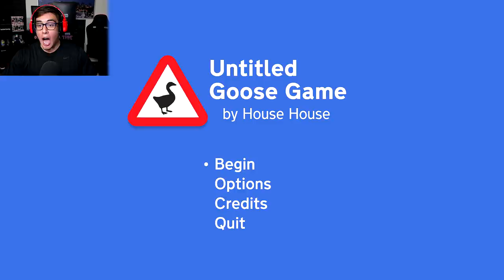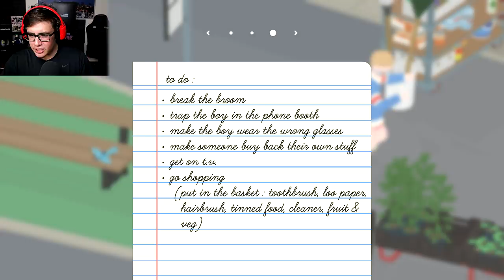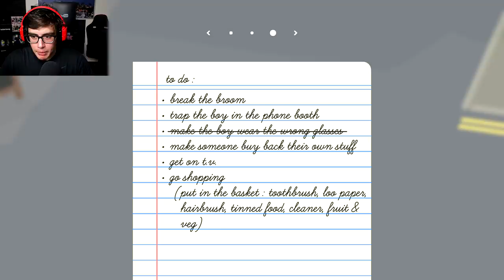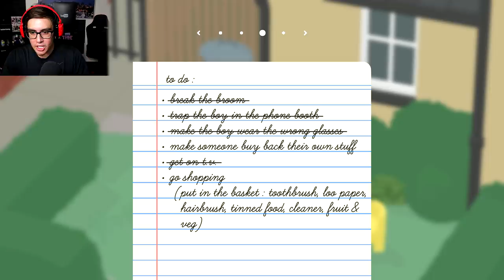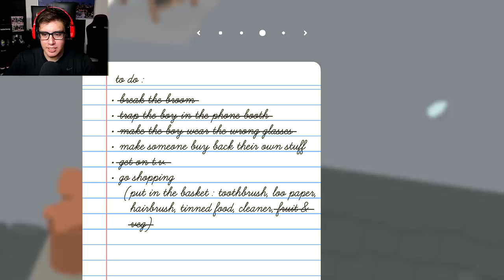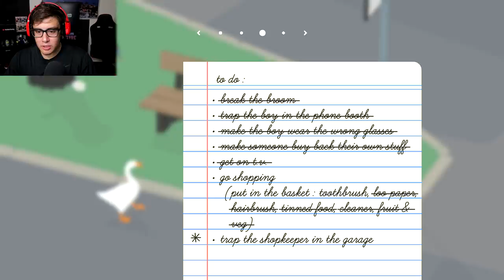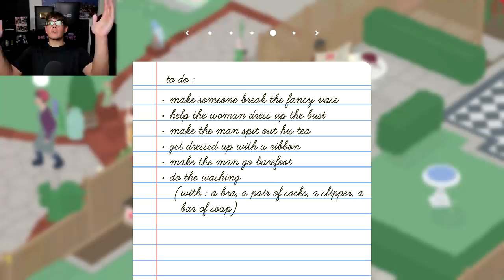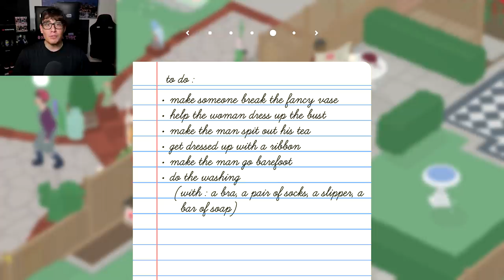I'M UPSET THAT I COULDN'T EDIT OUT ANY OF MY CRINGE..Try Not To Edit Challenge #2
I wanted to edit out so much cringe, but yeah..